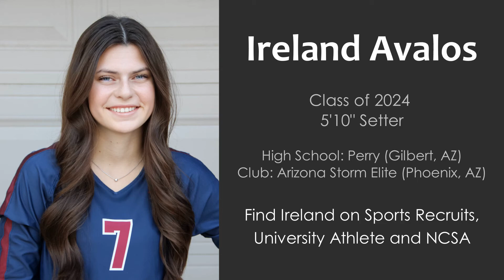Ireland Avalos (Setter, Class of 2024) - 2021 High School Highlights